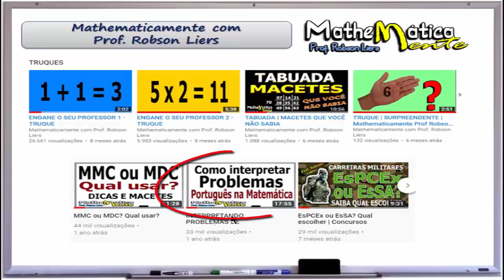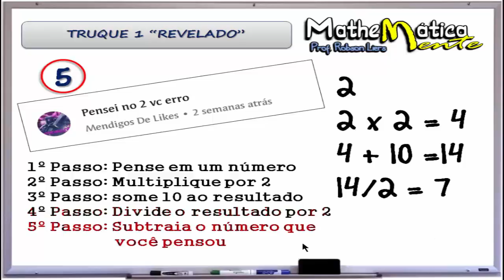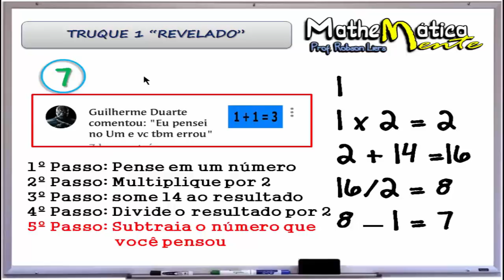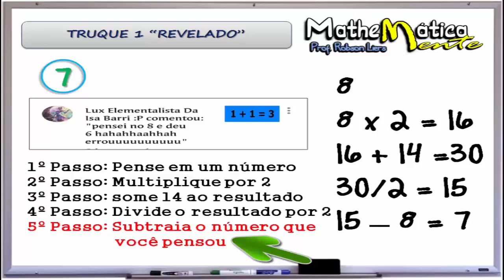ENGANE O SEU PROFESSOR 1 - TRUQUE REVELADO - Prof Robson Liers - Mathematicamente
Nesse vídeo eu revelo o segredo do Truque "ENGANE SEU PROFESSOR #1"
Aprenda como fazer o truque e pegue seus amigos.